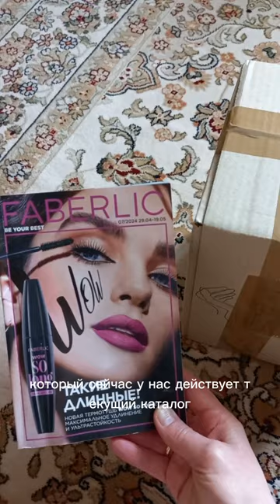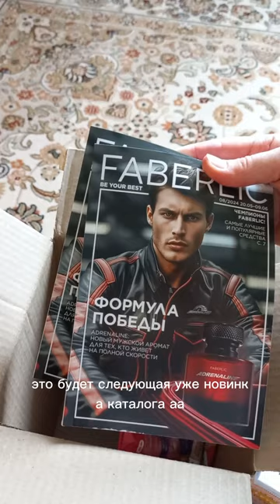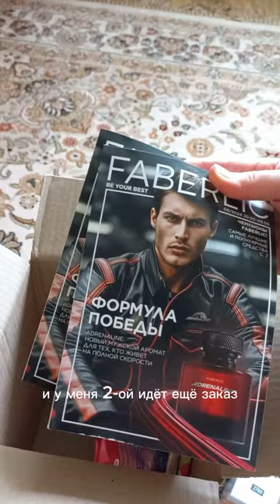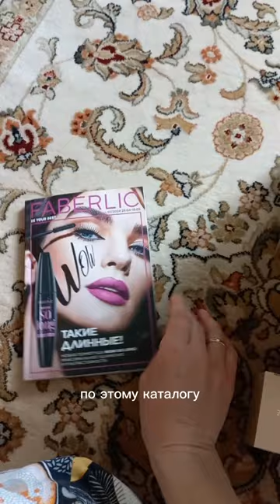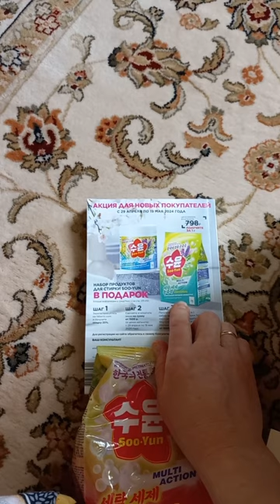Распаковка заказа по каталогу 7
Распаковка заказа по каталогу номер 7 : серия Renovage комплекс 5 пептидов для омоложения лица, косметика для дома, новые туши для ресниц, молекулярные бады для здоровья и много другое.